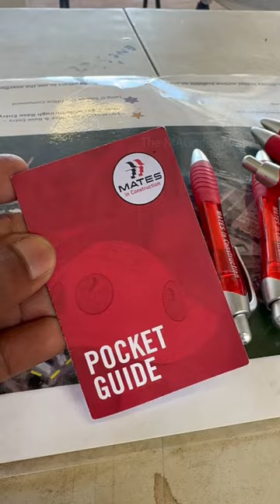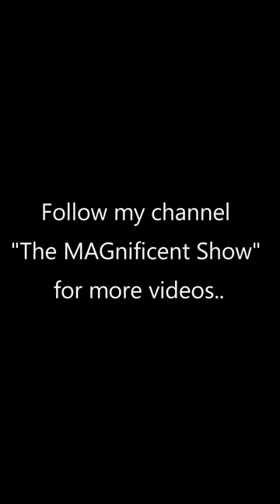Site BBQ in an Australian construction site | The MAGnificent Show